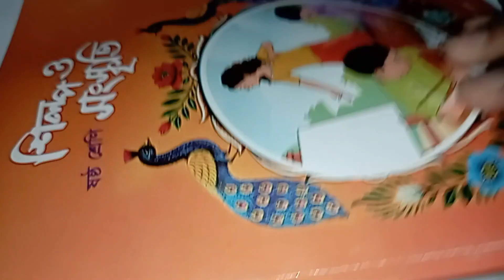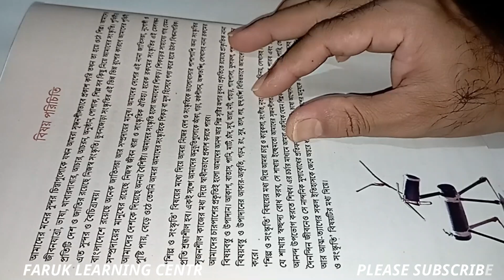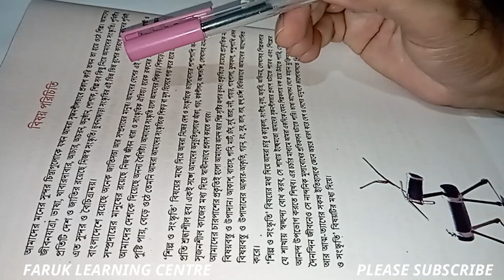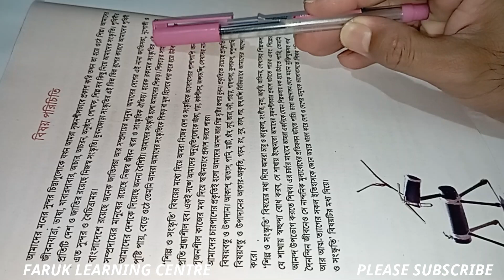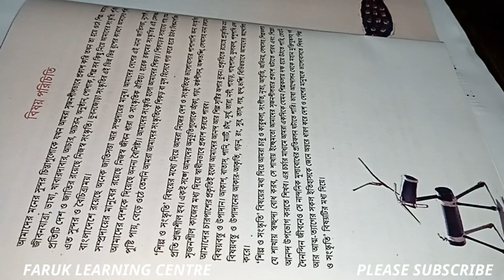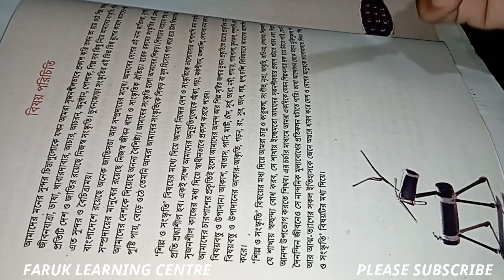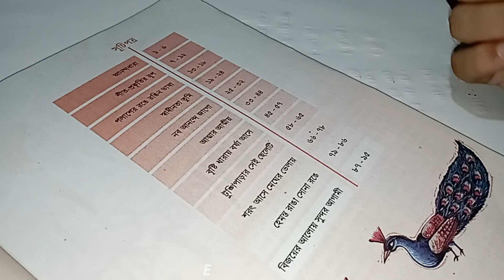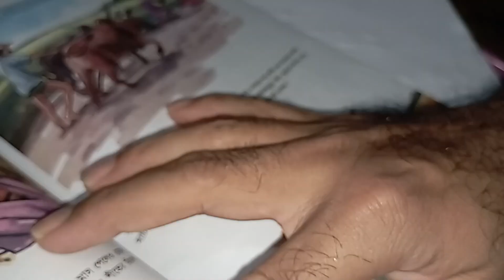৬ষ্ঠ শ্রেণি শিল্প ও সংস্কৃতি ১ম অধ্যায় ।। Class 6 Shilpa o Sangskriti Chapter 1 2023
আসসালামু আলাইকুম
আশা করছি সবাই ভালো আছি।
আজ তোমাদের ষষ্ঠ শ্রেণির ৬ষ্ঠ শ্রেণি শিল্প ও সংস্কৃতি  বই নিয়ে আলোচনা করেছি। খুব শীঘ্রই অন্যান্য ভিডিও শেয়ার করার প্রস্তুতি চলছে।
আশা করছি আমাদের সঙ্গে থাকার চেষ্টা করবে।সবাই।

ডিজিটাল প্রযুক্তি বই নিয়ে আলোচনা